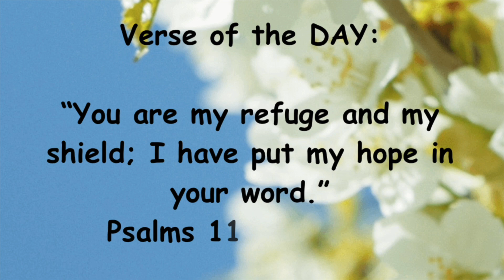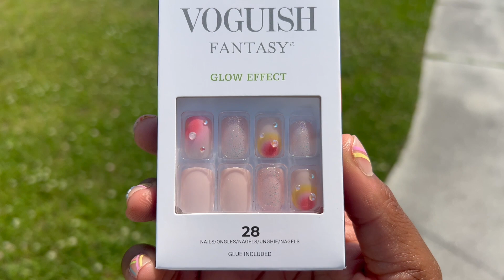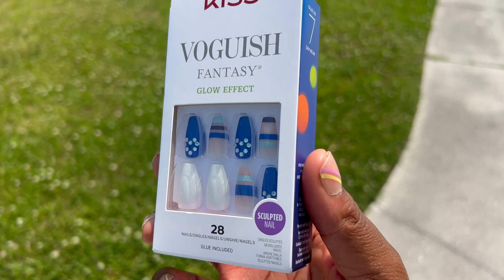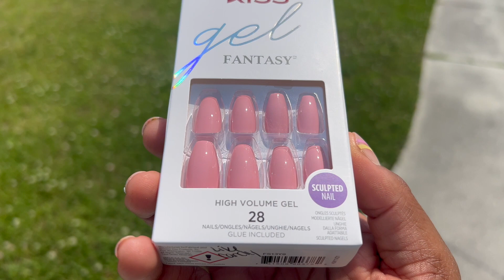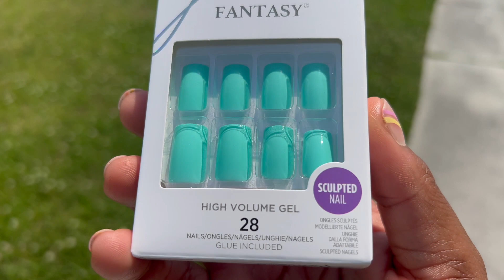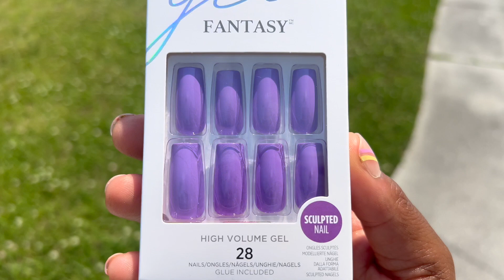Summer Nail Goals Achieved with New KISS Nails!!!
If you would like to promote your business/brand or just to be a blessing 📫:

Kara K
MAG 26 PSC BOX 21010
Jacksonville North Carolina 28545

Links 📦:

Hard To Forget
In Your Eyes
Jelly Baby